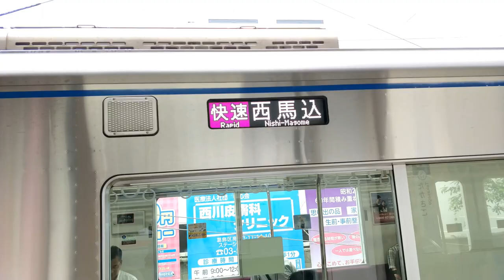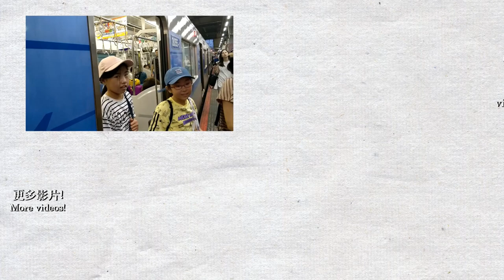🚉 Trains at Keisei Takasago Station (Keisei Line, Hokuso Line, Sky Access Line) 京成高砂駅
This video was recorded on 2019/8/12 & 17.
Welcome to Tokyo! I was travelling to Tokyo on 8/9-18. I took my camera out on almost all journey in Japan, enjoy the videos! This is Keisei Takasago Station. Most train except Skyliner stops at this station. This station is an interchange station for many destinations. To the east, there are Chiba and Narita Aiport. To the west, there are Ueno and Oshiage (Skytree). There are also through service to the south via the Toei Asakusa Line and the Keikyu Line further south, destinations include Asakusa,  Nihonbashi, Shinagawa, Yokohama and Haneda Airport.

Trains in the video: Keisei 3000 series, 3050 series, 3400 series, 3700 series, Hokuso 7300 series